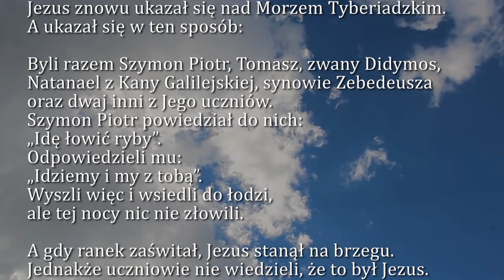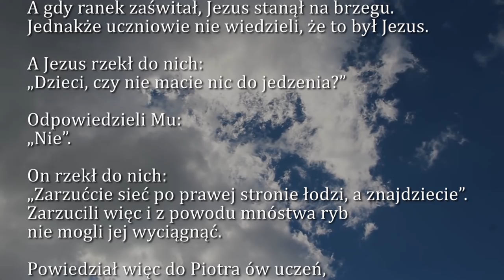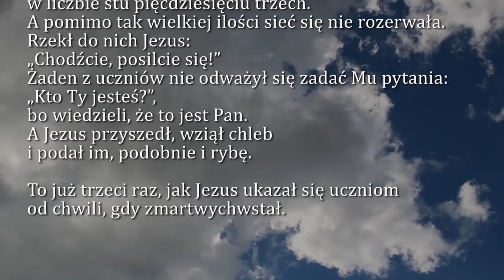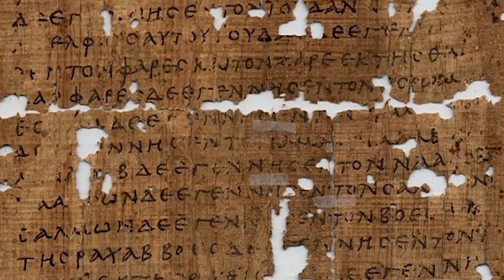Dobra Nowina na dziś | 17 kwietnia - Piątek w oktawie Wielkanocy